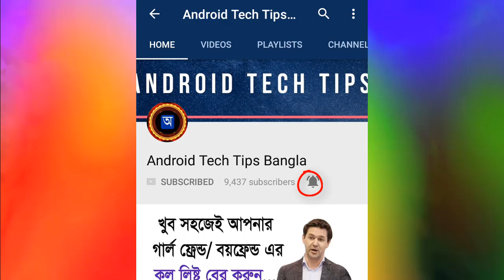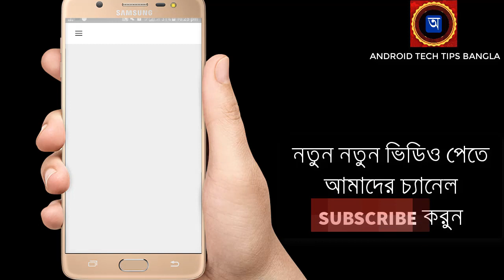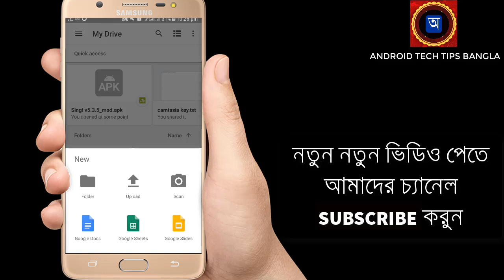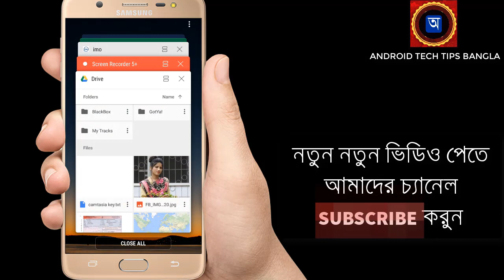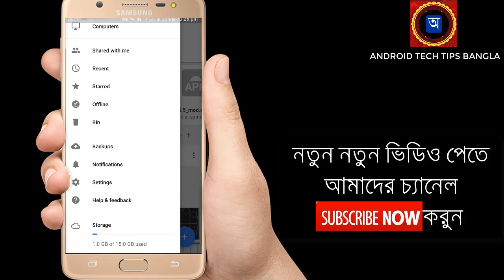How to save Online your Document,file,photo,video -for forever- Secret Tips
Google Drive is a safe place for all your files and puts them within reach from any smartphone, tablet, or computer. Files in Drive – like your videos, photos, and documents – are backed up safely so you can’t lose them. Once there, you can easily invite others to view, edit, or leave comments on any of your files or folders.

With Drive, you can:

- Safely store your files and access them from anywhere.
- Search for files by name and content.
- Easily share files and folders with others.
- Quickly view your content.
- Set access levels for who can view, comment, or edit.
- Quickly access recent files.
- See file details and activity.
- Enable viewing of files offline.
- Use your device camera to scan in paper documents.
- Access pictures and videos from Google Photos.